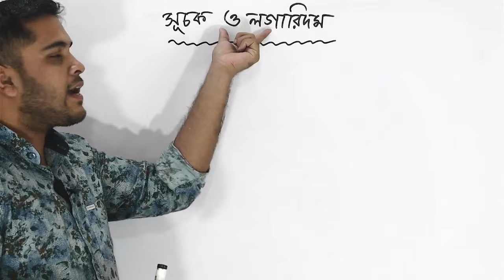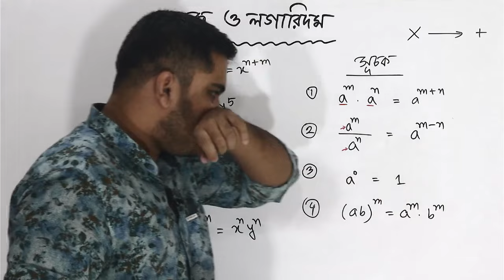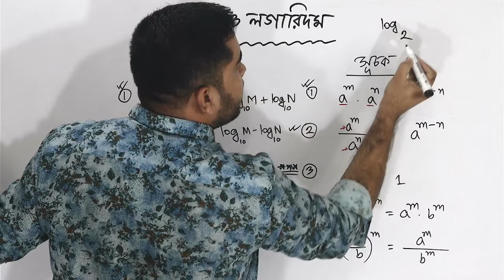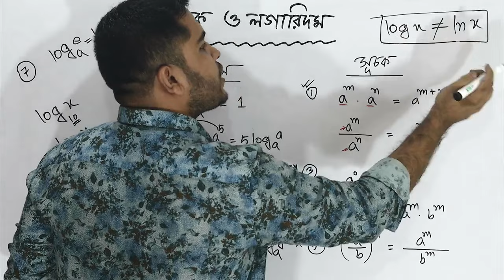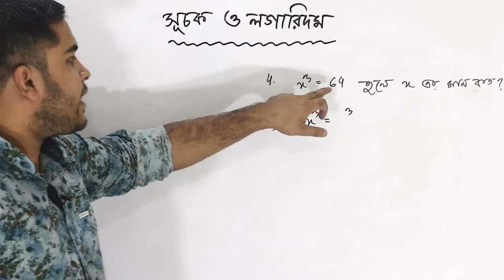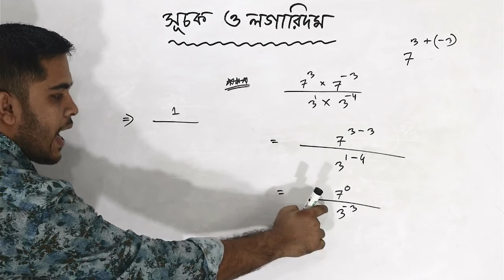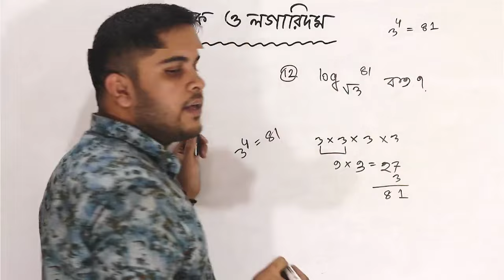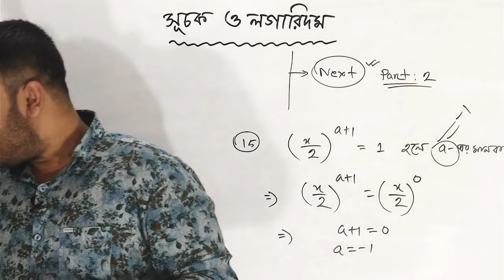সূচক ও লগারিদম Class 9-10 বেসিক ম্যাথ | BCS/Bank/NTRCA/Primary Job Math Suchok O logarithm Part-01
✅মেহেদী স্যারের সাথে যোগাযোগ করতে চাইলে ফেসবুকে Basic Math By Mehedi Sir লিখে সার্চ দিন আর ফেসবুক পেইজে মেসেজ দিন। আপনার যে কোন সমস্যা অথবা নোট ফেসবুক গ্রুপে পোস্ট করুন।

**Title:** Understanding Indices and Logarithms | Basic Math for Class 9-10 | BCS/Bank/NTRCA/Primary Job Math Part-01

**Description:**
Welcome to our educational journey exploring the fundamental concepts of Indices and Logarithms. This video, tailored for Class 9-10 students, covers the basics of Indices and Logarithms, crucial topics for various competitive exams like BCS, Bank, NTRCA, and Primary Job Math.

In this session, we delve into the essentials:
- Definition and application of Indices and Logarithms
- SSC Math: Indices and Logarithms made simple
- Exploring logarithmic formulas (Logarithm 4.2)
- Practical usage of Logarithms in higher-level mathematics
- SSC Math Problem-solving involving Indices and Logarithms

Whether you are preparing for BCS or any other competitive exam, understanding Indices and Logarithms is a key skill. We'll also guide you through using a calculator for efficient problem-solving.

**Key Keywords:**
- Indices and Logarithms
- SSC Math Indices and Logarithms
- Logarithm 4.2
- Higher-level Mathematics with Indices and Logarithms
- Logarithmic Formulas
- Calculator Usage for Indices and Logarithms
- BCS Math Logarithm
- Practice Problems on Indices and Logarithms
- SSC Math Logarithms
- Understanding Logarithms | Logarithm SSC

সূচক ও লগারিদম (Index and Logarithm) হলো বিষয়টি, যা বেসিক গণিতে একটি গুরুত্বপূর্ণ অংশ। এই বিষয়ের মাধ্যমে আমরা সংখ্যার ভিত্তিতে বিভিন্ন অংশের মধ্যে সম্পর্ক বোঝা যায়, এবং বিভিন্ন সমস্যার সমাধানে এটি অত্যন্ত কার্যকর।

**সূচক (Index):** এটি হলো একটি সংখ্যা যা অন্য একটি সংখ্যার ঊর্ধ্বমুখী বা প্রতিকূল করে। যেমন, \(a^n\) এখানে \(a\) হলো সূচক, এবং \(n\) হলো প্রয়োজ্য সংখ্যা বা সূচকের মান।

উদাহরণঃ
- \(2^3\) এখানে ২ হলো সূচক এবং ৩ হলো প্রয়োজ্য সংখ্যা, এটি হচ্ছে ২ এর তিনটি ঘাতক, যা হলো \(2 \times 2 \times 2 = 8\)
- \(5^2\) এখানে ৫ হলো সূচক এবং ২ হলো প্রয়োজ্য সংখ্যা, এটি হচ্ছে ৫ এর দুইটি ঘাতক, যা হলো \(5 \times 5 = 25\)

**লগারিদম (Logarithm):** এটি হলো একটি সংখ্যা যা একটি বেস সংখ্যা দ্বারা প্রয়োজ্য সংখ্যার মান প্রাপ্ত করতে ব্যবহৃত হয়। যেমন, যদি \(b^x = a\) হয়, তবে লগারিদমের সংজ্ঞা হয় \( \log_b a = x\), যেখানে \(b\) হলো বেস, \(a\) হলো মৌলিক সংখ্যা, এবং \(x\) হলো লগারিদম।

উদাহরণঃ
- \( \log_2 8 = 3\), এখানে ২ হলো বেস, ৮ হলো মৌলিক সংখ্যা, এবং ৩ হলো লগারিদম, যেটি সত্যি হয় কেননা \(2^3 = 8\)
- \( \log_5 25 = 2\), এখানে ৫ হলো বেস, ২৫ হলো মৌলিক সংখ্যা, এবং ২ হলো লগারিদম, যেটি সত্যি হয় কেননা \(5^2 = 25\)

এই সূচক ও লগারিদম বিষয়গুলি বুঝতে বা সমাধান করতে অনেক অভ্যন্তরীণ সংখ্যা ব্যবহৃত হয়, এবং এটি বিভিন্ন পারীক্ষা যেমন BCS, Bank, NTRCA, Primary Job ইত্যাদি তে প্রশ্ন হিসেবে আসতে পারে। এই বিষয়ের ভিত্তিতে ভালো ধারণা নিতে এবং বোঝার জন্য একটি পূর্ণাঙ্গ ধারণা অর্জন

বিসিএস, প্রাইমারি সহ সকল নিয়োগ পরীক্ষার জন্য ক্লাস পেতে চ্যানেলের সাথেই থাকুন।
ধারাবাহিকভাবে ব্যাসিক ম্যাথ(Basic Math)
এর সকল ক্লাস আপলোড করা হবে।